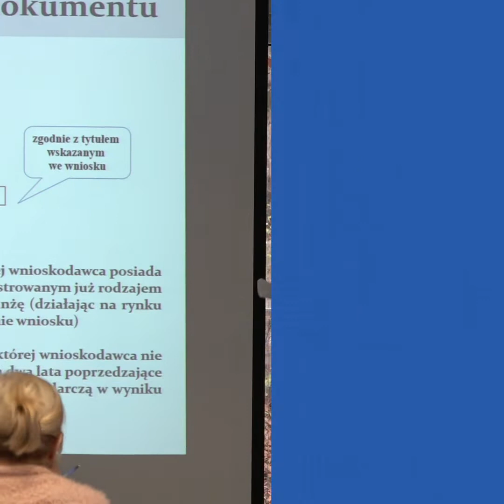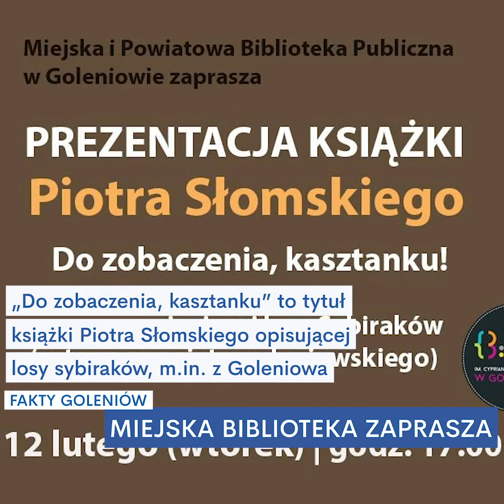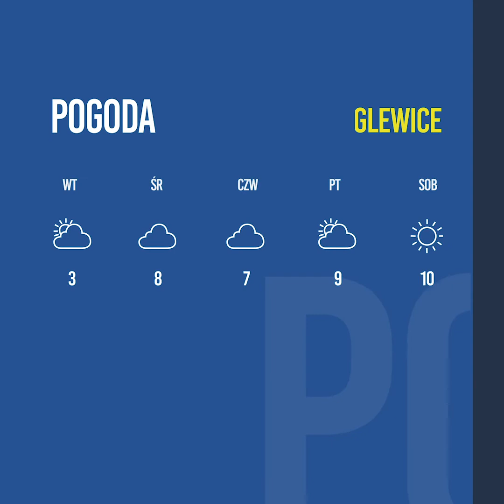FAKTY GOLENIÓW #8 - 12 lutego 2019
Terminal cargo firmy WIMEA, Punkt Informacji Obywatelskiej w CAL, Julita Maniecka halową mistrzynią Polski w biegu na 1000 m, wspomnienie koncertu w GDK i zapowiedzi najbliższych wydarzeń. Nowe faktygoleniów. Zapraszamy!